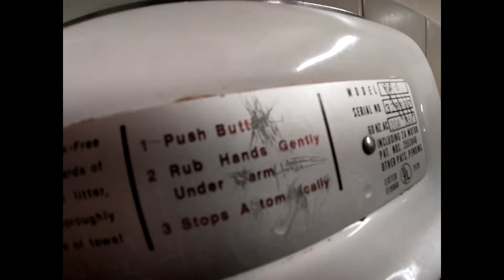tamboani baloney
wonder wherever wonder writes